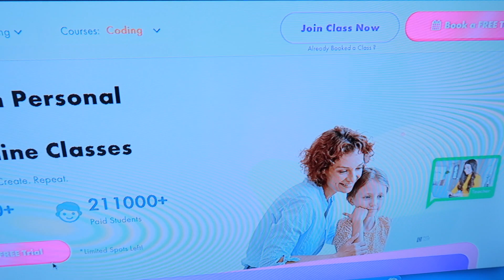Gamifying Learning: Our Fun Interactive Experience with BYJU'S FutureSchool and Roblox!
Anaya had so much fun at her first online coding class with BYJU'S FutureSchool.

Hope you like this video. One Love :)